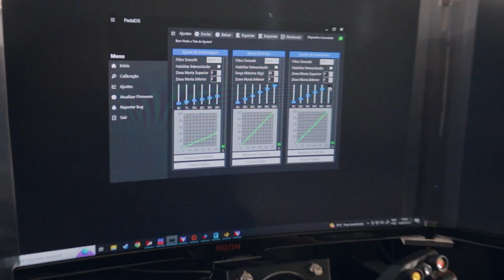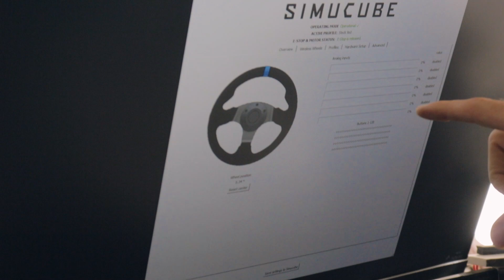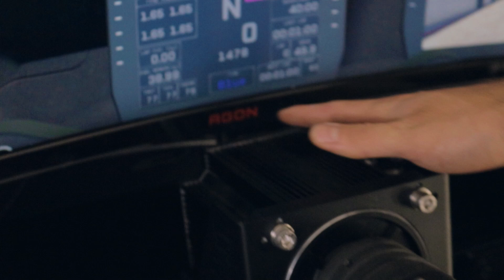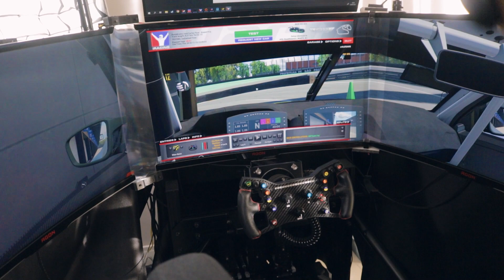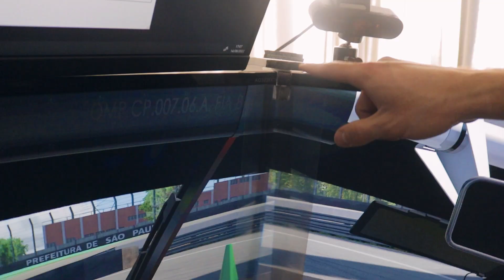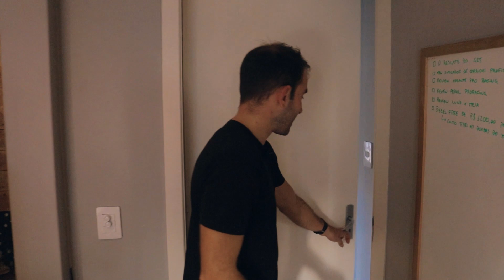Meu simulador de corrida profissional - Tour Completo 2022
Esse é o meu cockpit de corridas com todos os periféricos. No final da descrição você pode ver as configurações do meu PC e dos demais equipamentos.

Seja bem vindo! Sou Vitor Genz, construí minha carreira competindo na Stock Car, ao lado dos melhores pilotos brasileiros, acumulando resultados importantes, como uma vitória na Stock Car.

Hoje, além de competir em categorias como TCR South America, Sprint Race e Endurance Brasil, eu compartilho o que aprendi ao longo de 24 anos de experiência nas pistas em programas de treinamento online.

Também sou consultor de pilotagem de Felipe Massa e Júlio Campos da equipe Lubrax Podium Racing Team na Stockcar.

Nos vemos na pista.

Parceiros:
Meus equipamentos:

Base (motor) do Volante: ProRacing Direct Drive 20 Nm com Simucube

Meu volante: ProRacing Fórmula

Meu pedal: Proracing Simuladores V2

Meu Cockpit: Extreme Simuladores

Minha máquina:
PROCESSADOR AMD RYZEN 7 5800X
PLACA DE VIDEO EVGA NVIDIA GEFORCE RTX 3080
PLACA-MAE GIGABYTE AORUS X570 AORUS PRO
MEMORIA XPG GAMMIX D10, 32GB 2X16GB
SSD PNY CS2130, 1TB, M.2
WATER COOLER NZXT KRAKEN X63 280MM